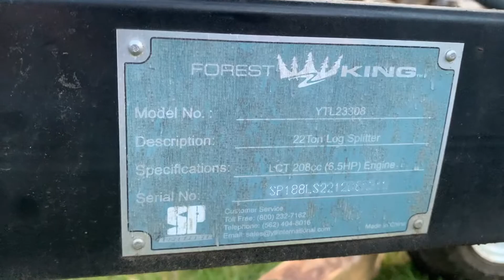Forest King wood splitter leaking under the valve! Here’s how to fix it the better way!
This is just a quick one in hopes it makes someone else’s life easier.  From the factory, this wood splitter had a rubber o-ring seal.  Every year it would go bad.  Here are the parts you need to never have that problem again!